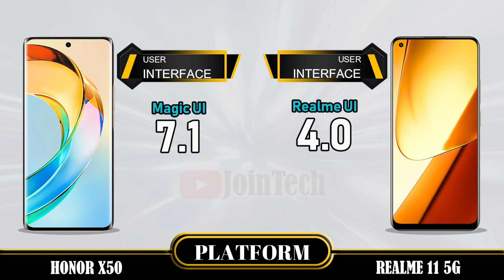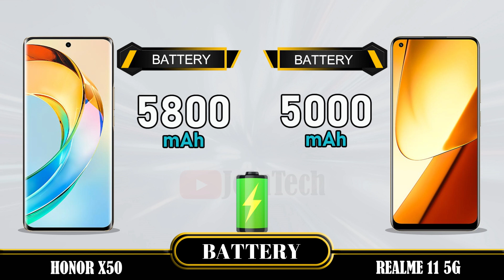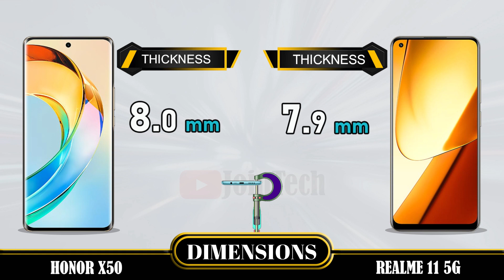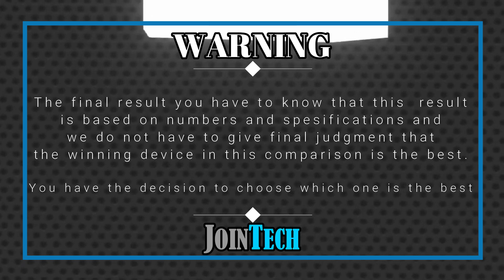Decoding the Superiority! Honor X50 5G vs Realme 11 5G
Honor X50 5G vs Realme 11 5G | Comparison | Review | Unboxing | Price | Antutu Score
We provide a detailed first look at the Honor X50 5G, including hands-on specifications and features. The data is sourced from the manufacturer's laboratory, and the actual data may differ due to test environment conditions. You can find the specs and unboxing information for the Honor X50 5G in our comparison review. Share your first impressions and any tests you conducted in the comments section, especially when comparing it to the Realme 11 5G. Please note that any Google data used in this video is purely for illustrative purposes, and we cannot guarantee the accuracy (100%) of the information presented.
🔔 Turn on the bell for new upload notification 🔔
Please To:
Hello there,
For smartphones around $100:
For smartphones around $150:
► Video Content :
00:00 Intro
00:21 Best Display?
01:20 Best Software?
01:35 Best Performance?
02:03 Best Storage?
02:19 Best Main Camera?
02:48 Best Front Camera?
03:13 Best Battery?
03:34 Best Connectivity?
04:14 Best Dimensions?
04:43 Best Price?
04:52 Best Result?
05:06 Outro
Honor X50 5G vs Realme 11 5G full specifications
Realme 11 5G vs Honor X50 5G full specifications
Honor X50 5G vs Realme 11 5G performance
Realme 11 5G vs Honor X50 5G performance
Honor X50 5G vs Realme 11 5G camera test
Realme 11 5G Vs Honor X50 5G camera test